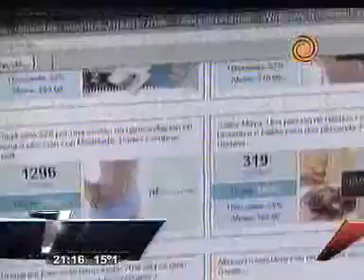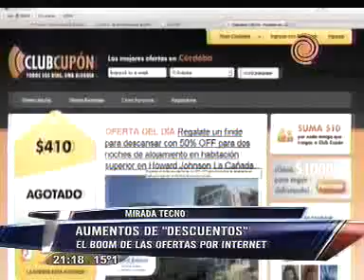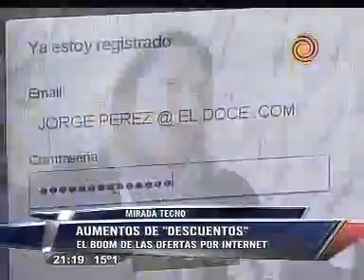Mirada Tecno: El boom de los descuentos por internet.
Telenoche, tecnología y sociedad. Groupon, Clickon, club cupón: el fenómeno de las páginas de descuentos y ofertas por internet. Que pasa en Córdoba, cómo aprovecharlos y también tener cuidado. Por Mariano Miguel Cardarelli. Cámara Fido Cuestas- Mariano Simes y Edición El colo Hugo Figueroa.